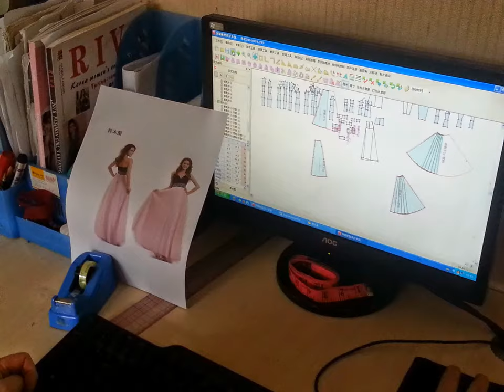1rd The dress production process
The dress production process